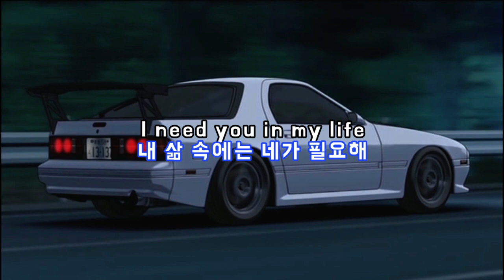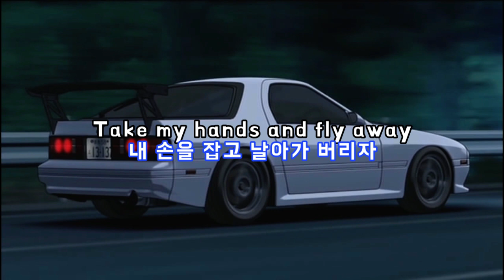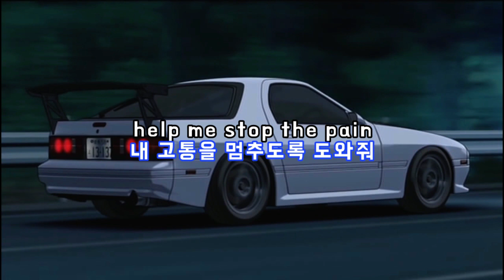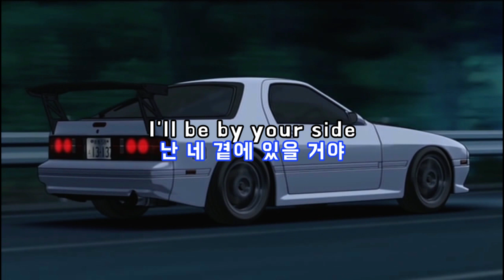David Dima / Help Me 가사&번역【Lyrics/Eurobeat/유로비트】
신청곡 업로드 합니다. 오래기다리셨습니다.
랩이 있는 특이한 유로비트군요. David Dima의 유로비트는 언제나특색이 있네요
이 신나는 노래가 이니셜D 에 안쓰인게 아쉽군요

신청해주신 분께서  David Dima 노래 외에도 Dave Rodgers와 Nuage 의 버전도 신청해주셨습니다만..
Dave 옹 채널의 노래는 좀 조심스러워요

가사는 거의 같으니 이 영상을 참고하시면 될 것 같습니다.

감사합니다!